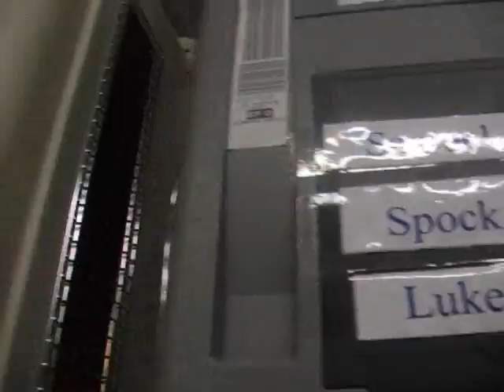Rescued dogs fly to new home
Taiwan rescued dogs fly to US new home, in San Francisco International Airport